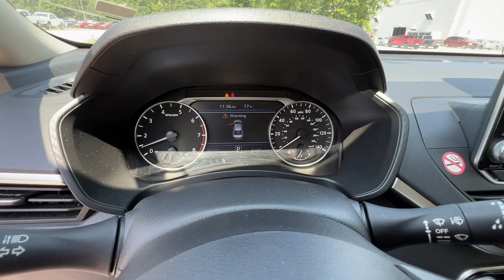2021 Nissan Altima Atlanta, Griffin, McDonough, Fayetteville, Thomaston, GA PE28276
Gun Metallic Used 2021 Nissan Altima 2.5 SV available in Atlanta, Georgia at Cronic Nissan. Servicing the Griffin, McDonough, Fayetteville, Thomaston, GA area.

Cronic Nissan
2624 N Expressway